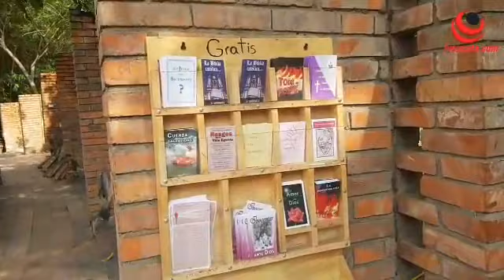Desde la fundación amigos del prójimo. Dirigido por la comunidad menonita cristiana estadounidense.